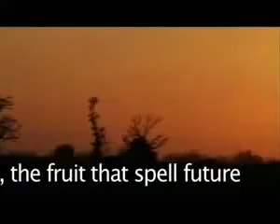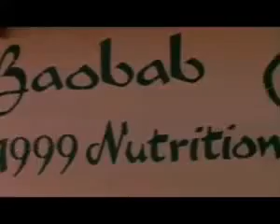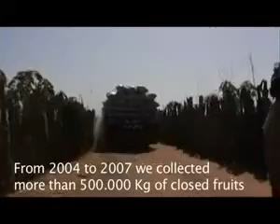Как собирают плоды Баобаба